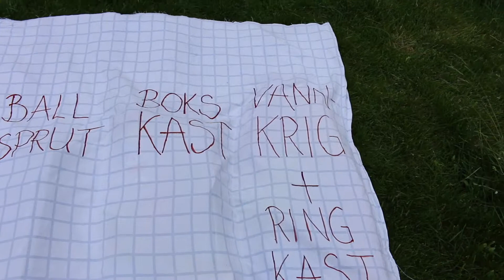Ute aktiviteter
Her er seks sommerleker